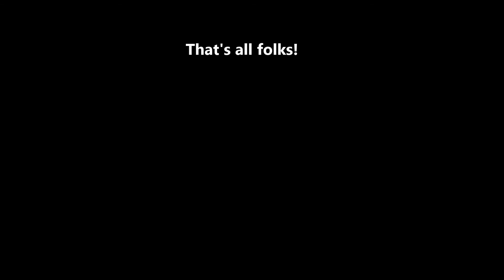My 1st Solo Night Ride at Lorong Asrama_2015 March 22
Raw video. Shot using Apple iPhone 5S with Optrix HD5S Case.